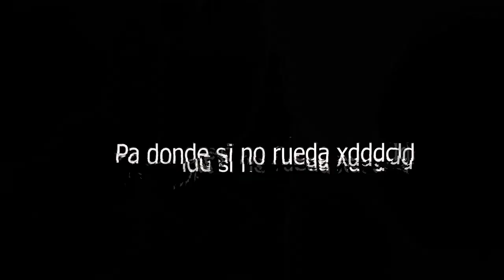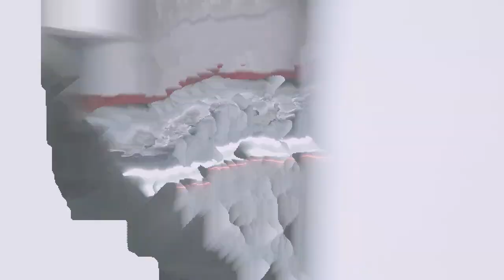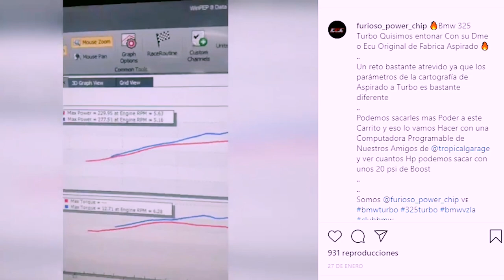SEAT LEON FR 1M ya nos falta poco para terminarlos!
Ya nos falta poco para terminar los 2 seat leon fr 1m !!!, contactamos a la gente de furioso chip para desbloquear y reprogramar la ecu!!, hicimos cambios en e futuro del proyecto coupe, y al final hay una sorpresa pa los jdm lovers